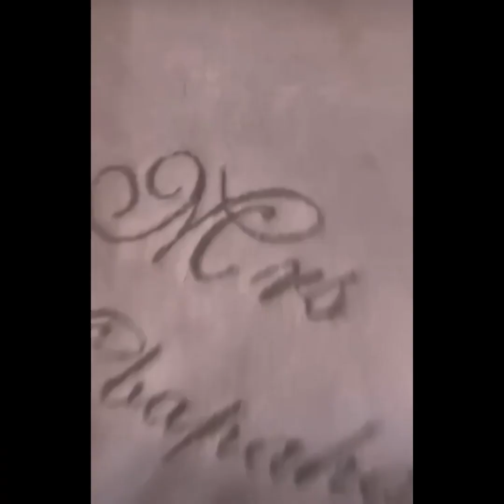Uzera Wedding Song (Triple V)